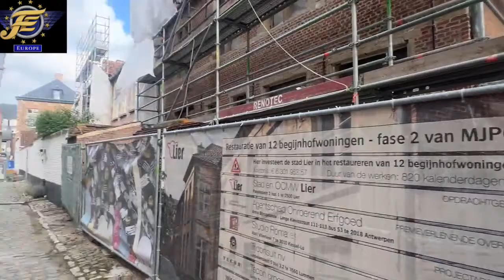LIER RACING PIGEON MARKET-BELGIUM MARCH 2024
THE LAST LIER MARKET OF 2024🇧🇪